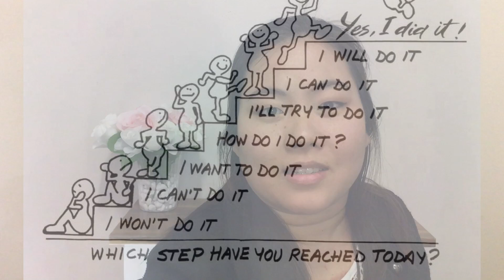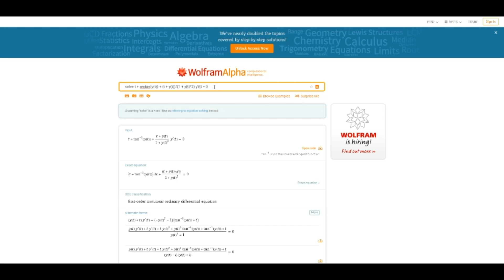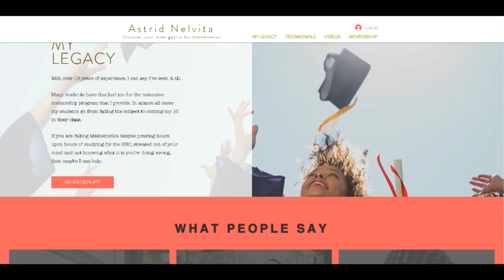How to Study Maths (without crying) | Study Hints and Tips for Mathematics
There are too many students out there who struggles to grasp concepts in Maths and as a result, the ever increasing feeling of dread overwhelms them to a point where they cannot see a way forward.

There are a few things you can do to study for Maths without needing to feel like you need to cry:
1.  This is where a suitable mentor who understands how you learn can help you big time. You will no longer be alone.
2.  Take advantage of what you can already do well.
3.  If you get stuck a lot then take a break, call your mentor or search the internet.
4.  Study less! (but more often)
5.  Extra pro-tip.

// ABOUT ASTRID

Astrid is a HIGHLY SOUGHT AFTER Maths mentor due to her PROVEN outstanding RESULTS with struggling HSC students. Astrid helps HSC students who are FAILING Mathematics, PASS their next exam and rediscover their passion for learning, so they can achieve their full potential in life.

LIKE this video if you've learnt something new.
SHARE to someone who would benefit from this video.